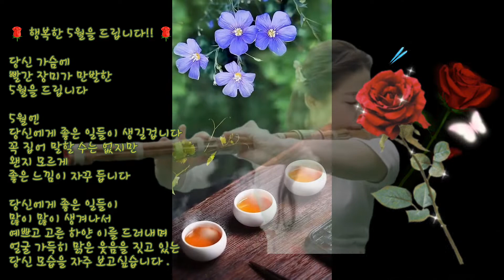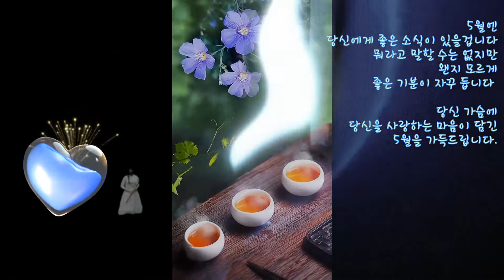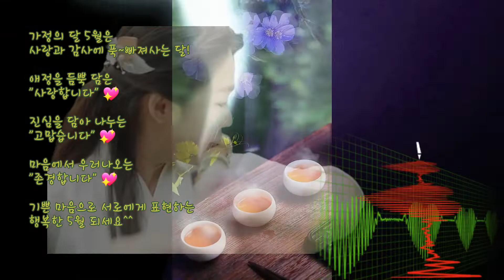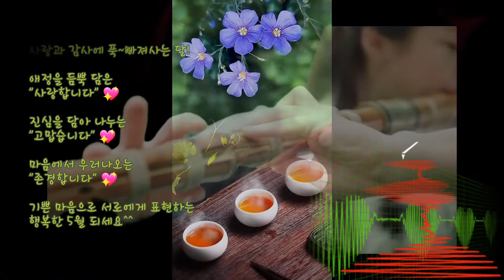계절의왕 5월